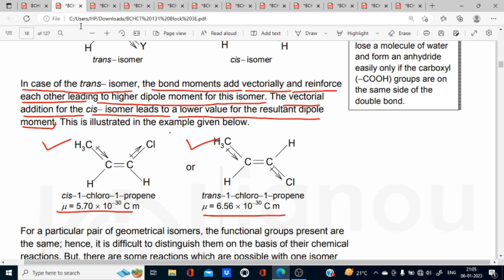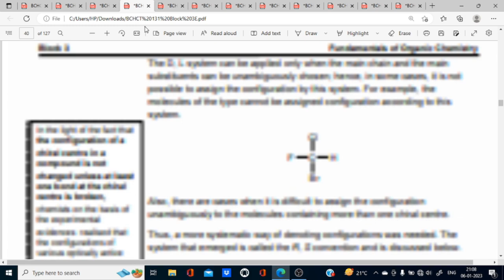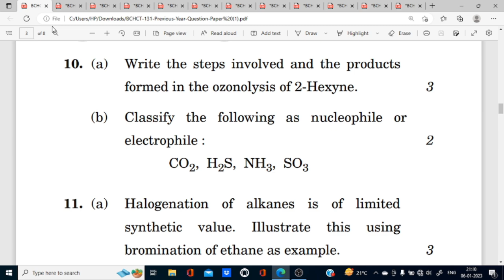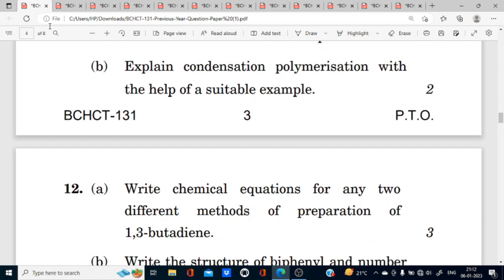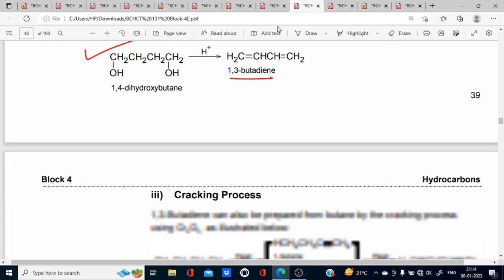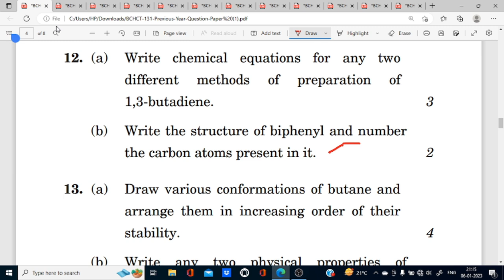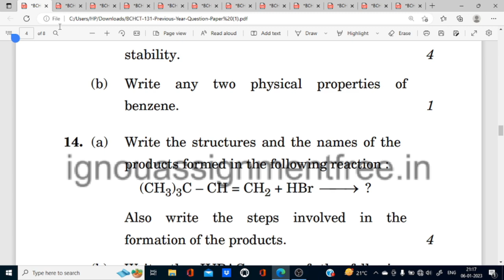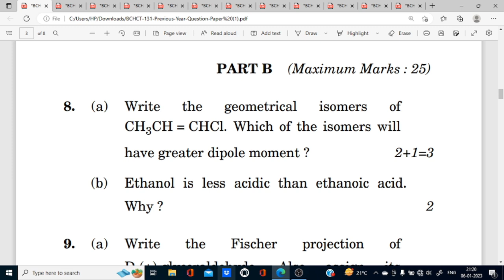Ignoucbcs bag bscg chemistry Bchct-131 previous years question answers December-2021 Q. N. -7 to 14